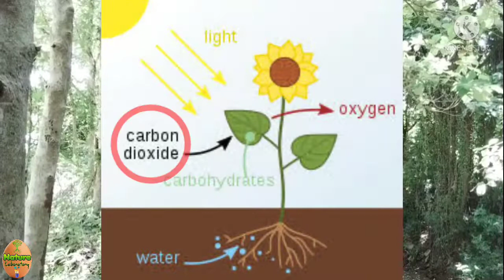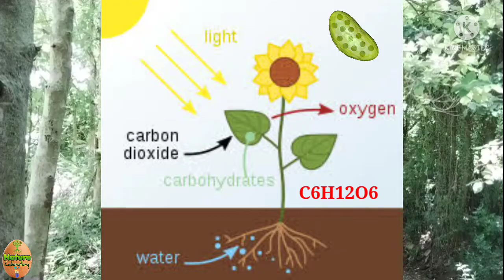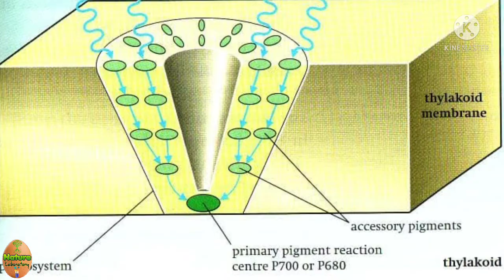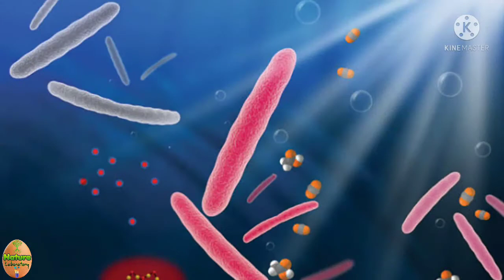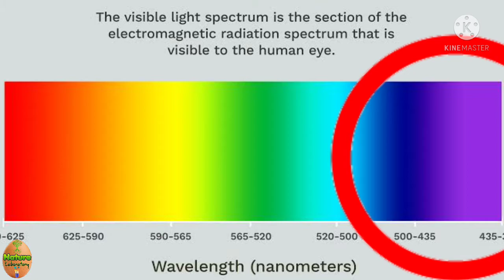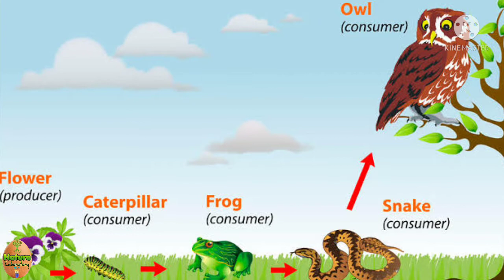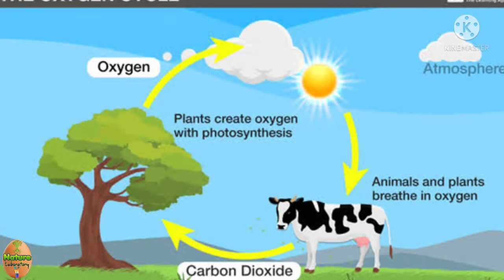photosynthesis explanation tamil | photosynthesis pigments tamil | ஒளிச்சேர்க்கை | tnpsc tamil | Dna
ஒளிச்சேர்க்கை என்னும் மாபெரும் நிகழ்வைப் பற்றிய முக்கியமான தகவல்கள் அடங்கிய காணொளி. இதன் தொடர்ச்சியாக இன்னும் பல காணொளிகள் ஒளிச்சேர்க்கை தொடர்பாக வர இருக்கின்றன.

இக்காணொளியில் ஒளிச்சேர்க்கை சமன்பாடு, ஒளிச்சேர்க்கை நிறமிகள், ஒளிச்சேர்க்கையின் முக்கியத்துவம் போன்றவை தெளிவாக அலசப்பட்டுள்ளது.

०००००००००००००००००००००००००००००००००००००००

Join our Telegram page for more Knowledgeable related photos and videos

०००००००००००००००००००००००००००००००००००००००

०००००००००००००००००००००००००००००००००००००००

०००००००००००००००००००००००००००००००००००००००

०००००००००००००००००००००००००००००००००००००००